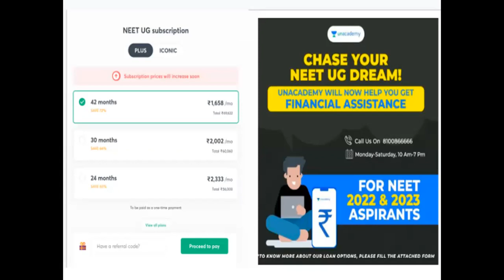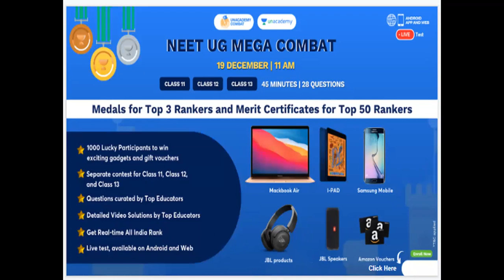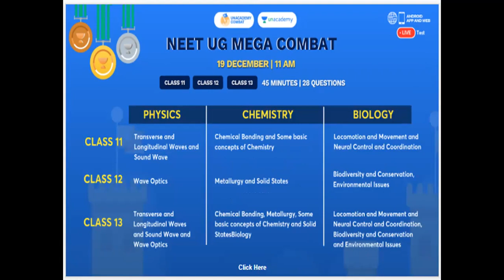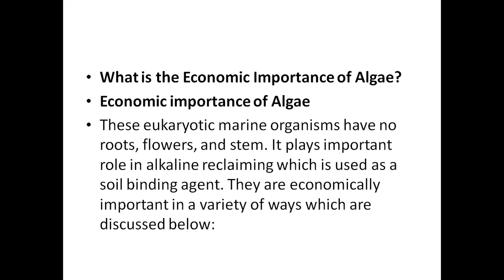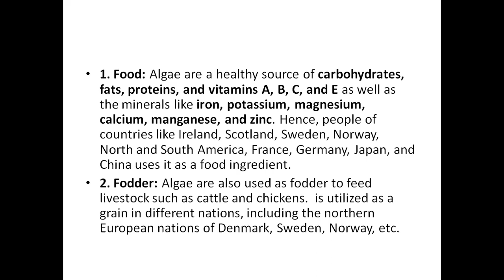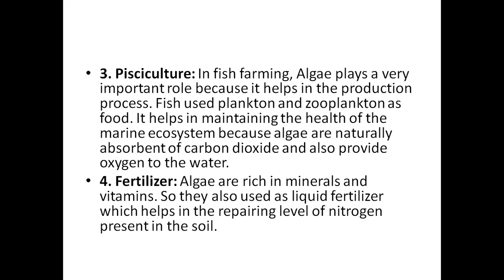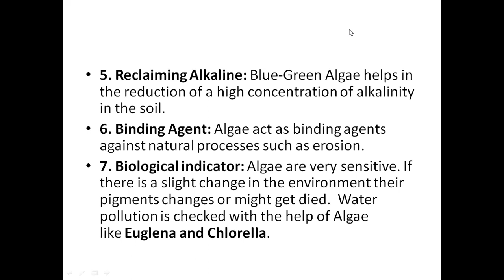Economical importance of Alage